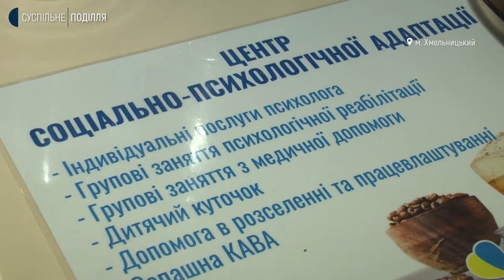У Хмельницькому психологи допомагають переселенцям адаптуватися до нового життя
Безкоштовно психологічну допомогу надають у волонтерському об’єднанні "Захист". Про це розповів психотерапевт, доктор наук з медичної хімії Олег Миронов. За його словами, до психологів звертаються як переселенці, так і хмельничани. Про те, хто та з якими проблемами звертаються спеціалістів, розповість Суспільне.